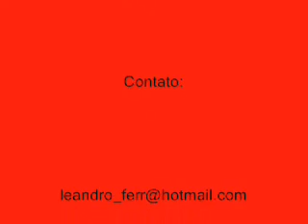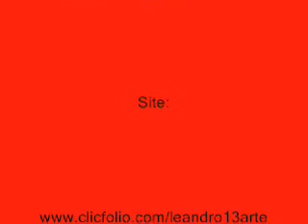Marionete do Arnaldo Antunes (Dinheiro).wmv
Marionete do Arnaldo Antunes
Manipulação e modelagem :
Leandro Ferreira
Bauru-SP